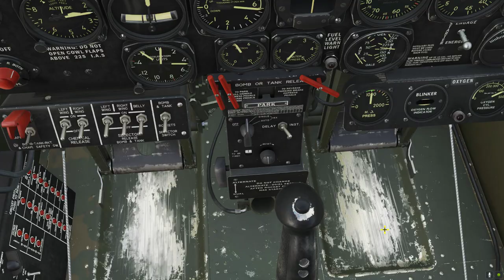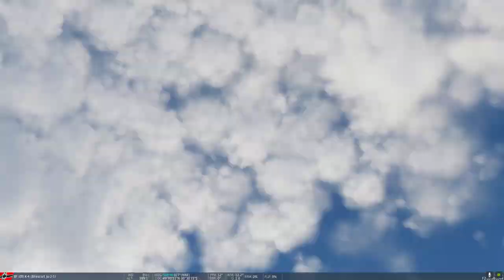Digital Combat Simulator Republic P-47D_40 Bishop w/ Wolf Pack U.S.